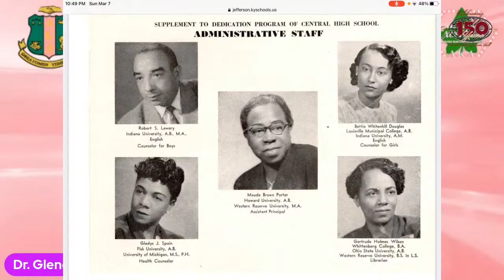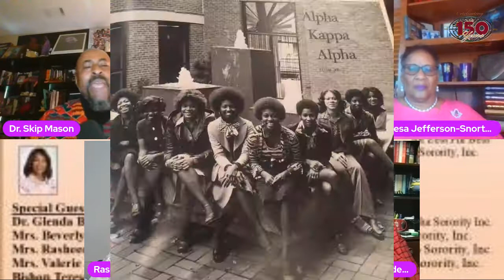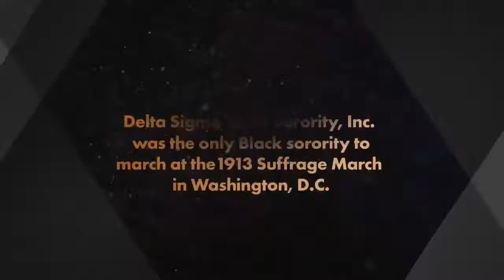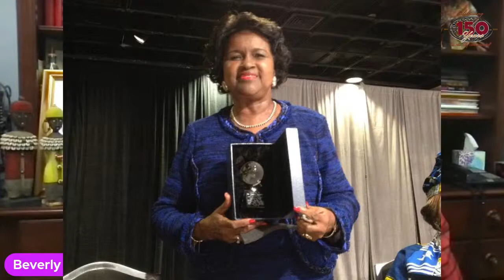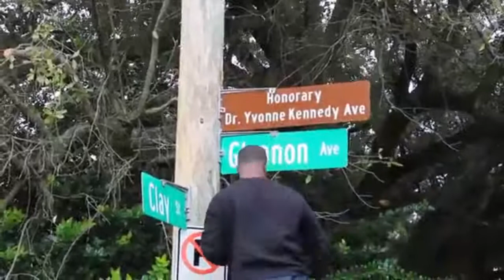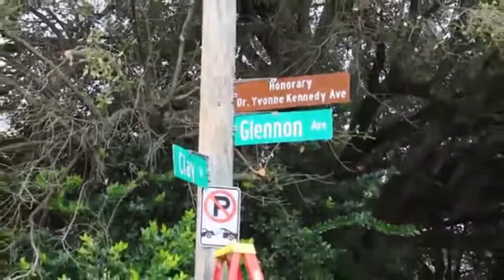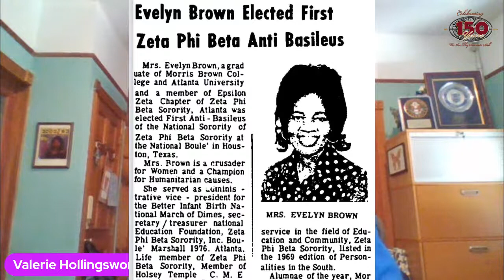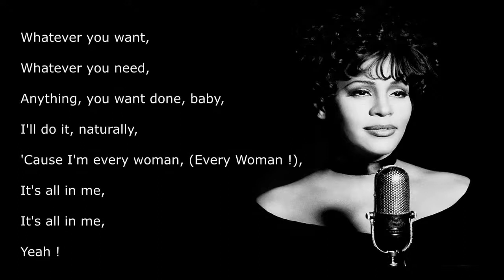CME150 Facebook Live Conversation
Dear CME Family,

On this Sunday, March 14, 2021 at 5:00 p.m. EST, join the Facebook Live interview as Dr. Skip Mason hosts a special Women's History Month event,"CME Women who served in the Divine Nine Leadership." The Divine Nine consist of the nine African American Greek Letter fraternities and sororities. We will remember and honor four outstanding women in the CME Church who served their respective sorority. They include:

Mrs. Maude Brown Porter (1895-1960), 7th Supreme Basileus of Alpha Kappa Alpha Sorority (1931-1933) Educator and First African American woman officer of the Louisville Council of Church Women. Member of Brown Chapel CME Church in Louisville, Kentucky.

Dr. Yvonne Kennedy (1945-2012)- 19th President, Delta Sigma Theta Sorority(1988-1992). President of Bishop State College. Alabama State Representative. Member of Stewart Memorial CME Church in Mobile, Alabama.

Mrs. Evelyn Hawkins Hood, 14th International Grand Basileus Sigma Gamma Rho . Retired Atlanta Public School Educator. Member of West Mitchell Street CME Church in Atlanta, Georgia.

Mrs. Evelyn Brown, First Anti-Basileus and Creator, Stork Nest Project for Zeta Phi Beta Sorority, Inc. Member of Butler Street CME Church in Atlanta, Georgia).

Special Guests:

Dr. Glenda Baskin Glover, International Supreme Basileus Alpha Kappa Alpha Sorority Inc.

Mrs. Beverly E. Smith, National President and CEO, Delta Sigma Theta Sorority, Inc.

Mrs. Rasheeda S. Liberty, International Grand Basileus, Sigma Gamma Rho Sorority, Inc.

Mrs. Valerie Hollingsworth-Baker, International President, Zeta Phi Beta Sorority, Inc.

Bishop Teresa Jefferson-Snorton, Presiding Prelate, 5th Episcopal District

We continue to tell our own stories! Join the conversation!

View on the official CME Facebook page or YouTube channel